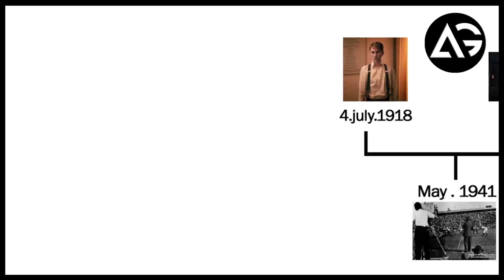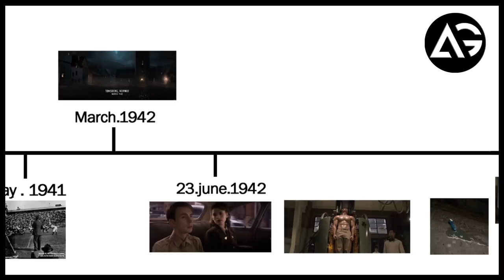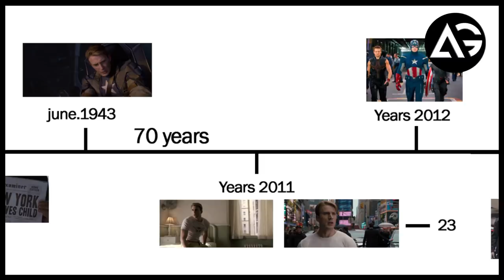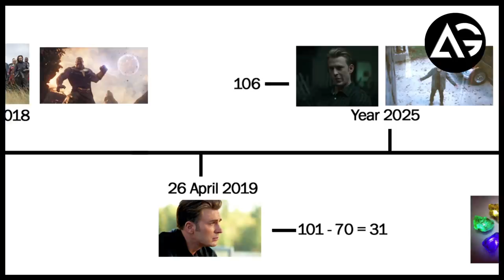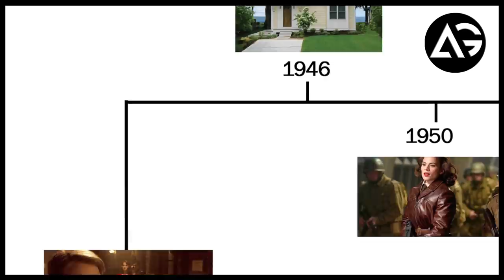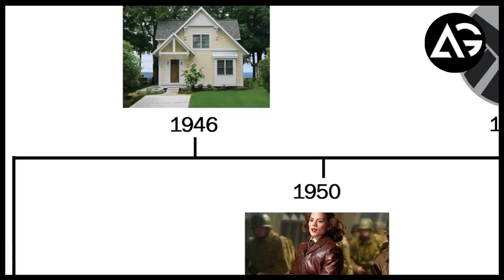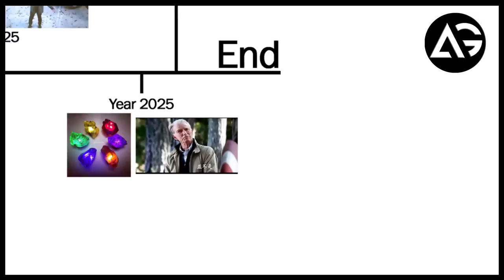Avengers Endgame Ending - Captain America Old & Phase 4 AG Media News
1 LIKE = More Motivation!

Avengers Endgame Ending - Captain America & Phase 4 AG Media News

**Amazon User**
Thumbnail Editor: adobe photoshop cs6
Audio Editor: adobe premiere pro cs6
Video Editor: adobe after effects cs6

**Channel Description **